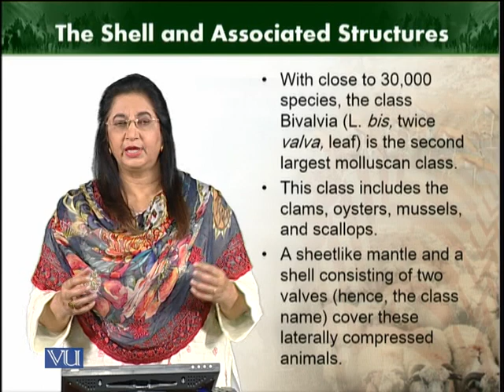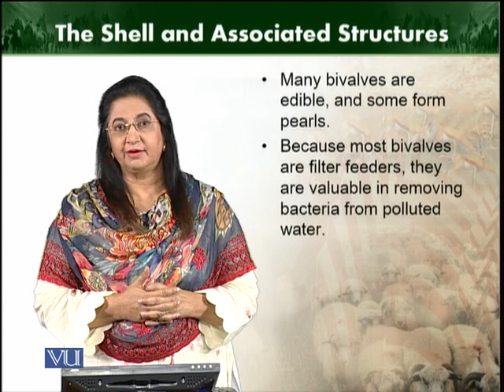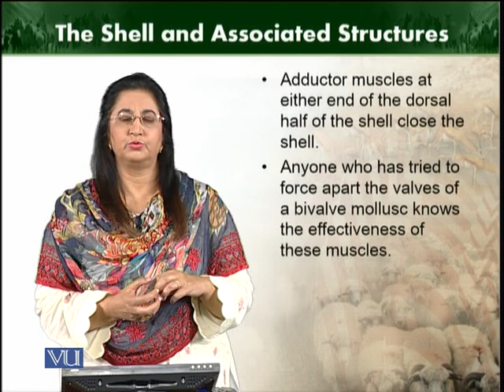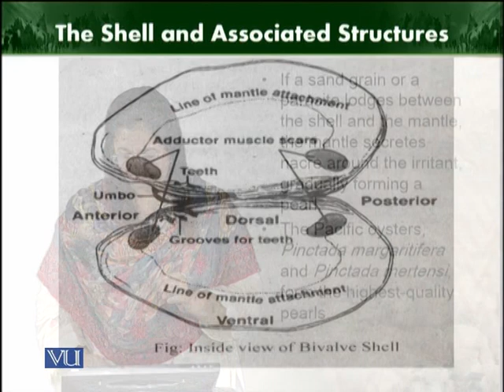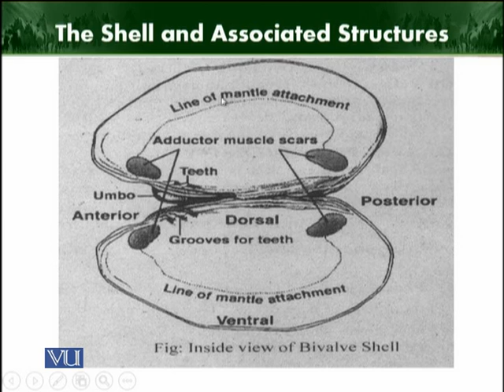Gastropods diversity | Animal Diversity | ZOO512T_Topic085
Topic085: Class Bivalvia
by Dr. Farkhanda Manzoor